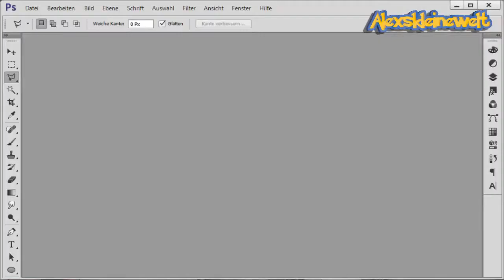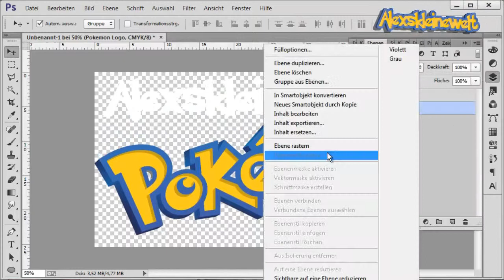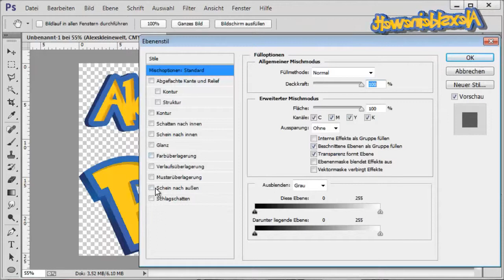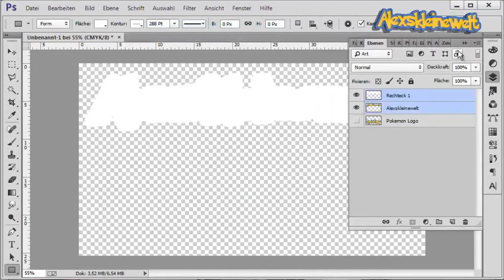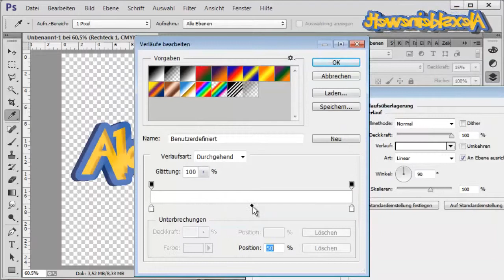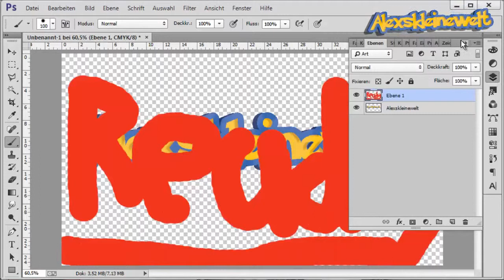Alexskleinewelt Pokèmon Logo Speedpainting REUPLOAD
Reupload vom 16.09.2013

Das ist mein Erstes Speed Painting
Bitte bewerten oder Gut oder Schlecht: